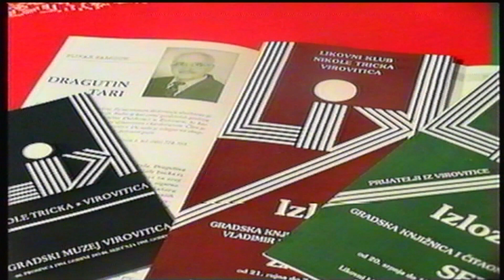Osoba tjedna VTV-a: Dragutin Tari, razgovarala Draga Vranješ-Vargović (1995)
Osoba tjedna VTV-a: Dragutin Tari, razgovarala Draga Vranješ (1995)